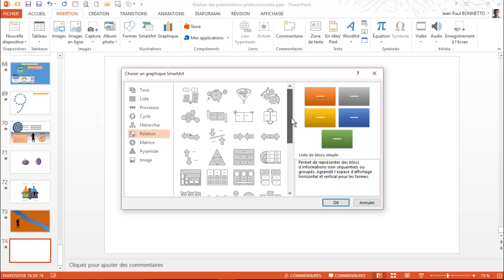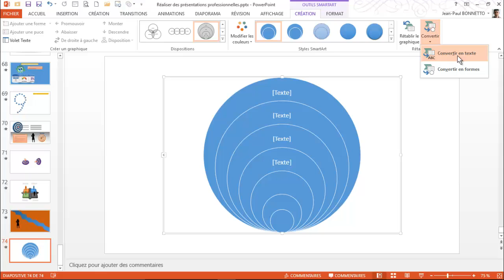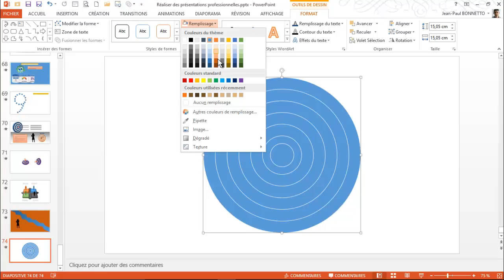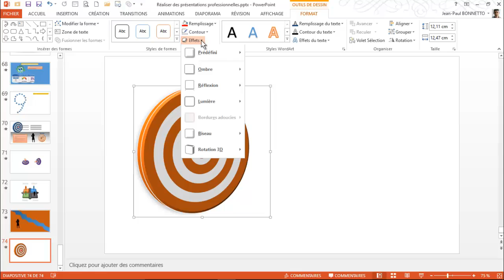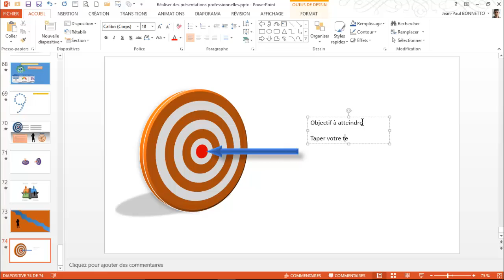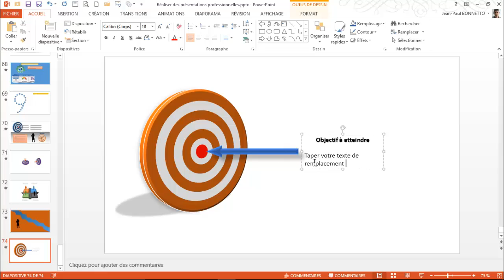Powerpoint - Comment réaliser une Cible 3D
Cette vidéo va vous permettre de réaliser une Cible en 3 Dimensions.